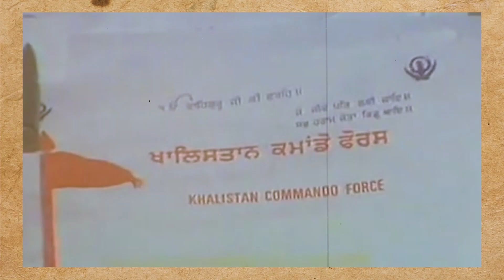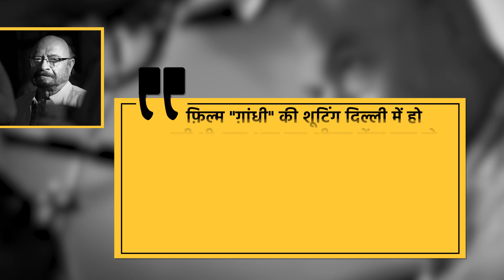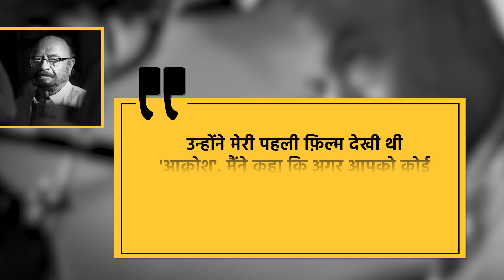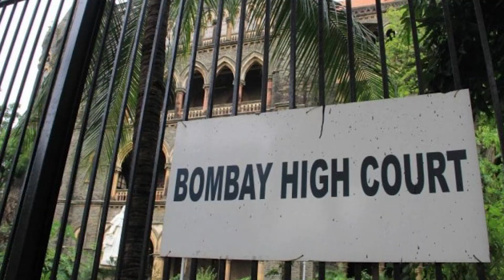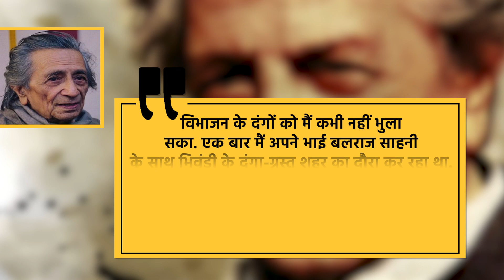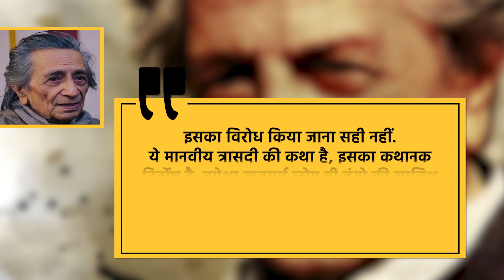पहला धारावाहिक, जिस पर दंगे भड़काने के आरोप लगे | हुआ यूं था EPS04 | Baramasa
आज हम दूरदर्शन पर प्रसारित होने वाले एक ऐसे धारावाहिक के बारे में आपको बताएंगे जो आजा़द भारत का ऐसा पहला धारावाहिक बना जिसके प्रसारण का ज़बरदस्त विरोध हुआ. कौन-सा था ये कार्यक्रम और क्या थी इसके विरोध कि कहानी, जानिए आज के इस एपिसोड में